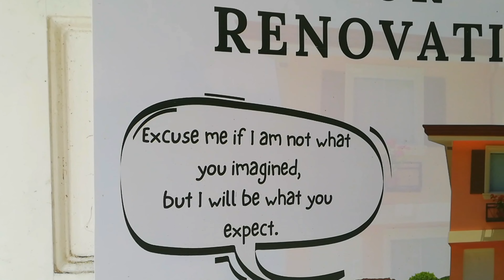for only 179k equity you can move in already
Ready for occupancy in
Camella monserrat
pajac lapu lapu city, cebu

Marga solo unit
Single firewall, 2storey
2bedrooms, 1TB

46sqms floor area
112sqms lot area
Corner and prime lot

8.9M php TCP
Reservation fee 40k

Equity bank promo
179k only you can move in

Amortz bank
20yrs 73k
15yrs 84k
10yrs 106k
5yrs 178k

MINIMUM INCOME REQUIREMENT
( 180K GROSS INCOME A MONTH)

Deffered cash

Camella July promo
- outright disocunt 800k
-,downpayment disocunt of 179k upon loan release
-free membership fee HOA
- fee water application fee
- bank charge waive

FREE APPLIANCES AND FURNITURES WORTH 150K

Sir Charli